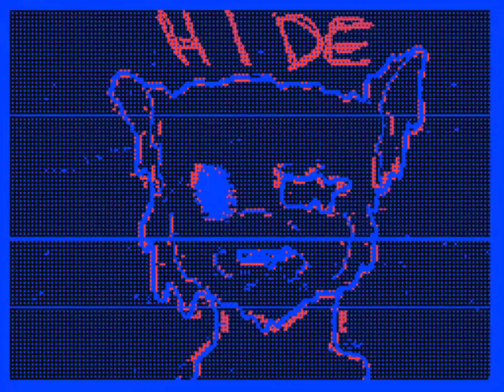Sudomemo//The Wolf - By Balmino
Credit to Balmino!

[DISCORD] (it was created by Flipnote Animation)